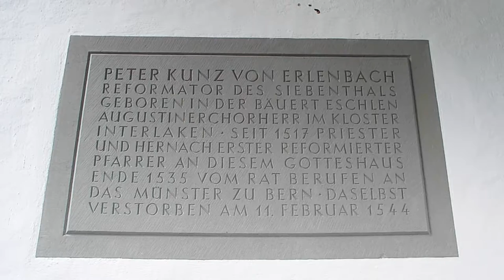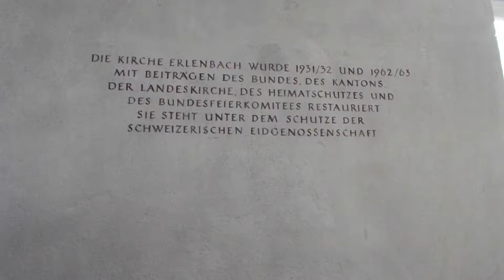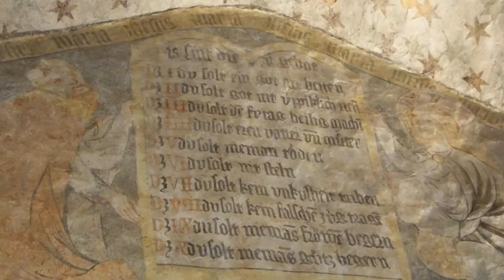Erlenbach im Simmental Kirche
Most Reformed Churches in Switzerland have no artwork, as a result of Reformation-era iconoclasm.  The Reformed Church in Erlenbach im Simmental, however, contains medieval paintings from the 15th century which survived centuries of being covered over by plaster and only recently are in the process of being restored.  This film views the various paintings in the church.  Filmed 24 May 2016.

You can learn more about the church and its art (Website is in German.)